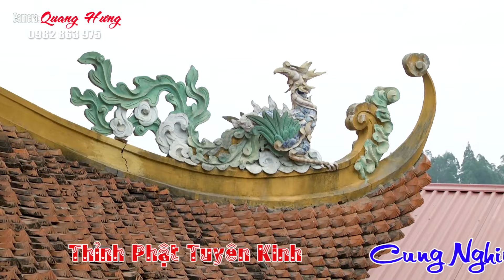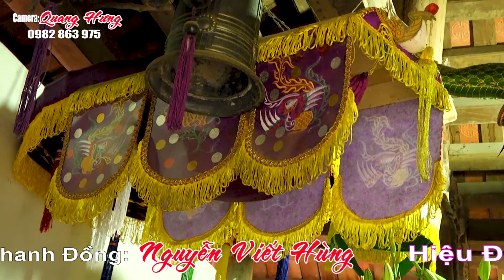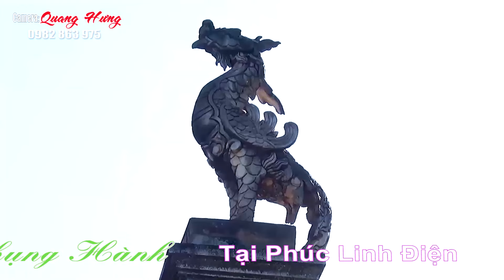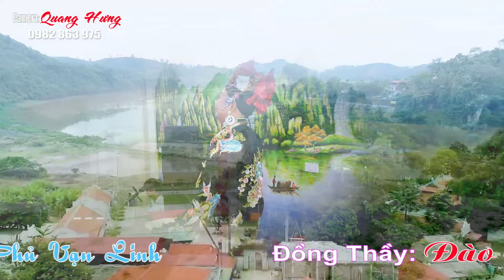Hát Văn Hầu Đồng 36 Giá Hay Nhất . Đẹp Nhất 2022 . Thanh Đồng Nguyễn Viết Hùng . HD4